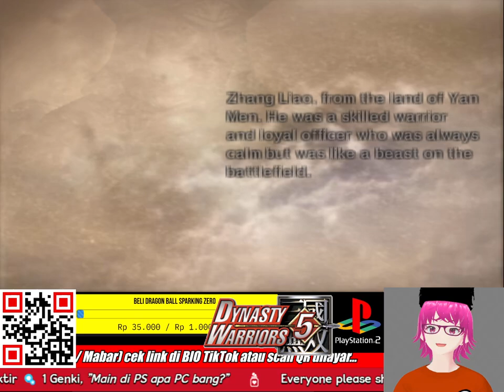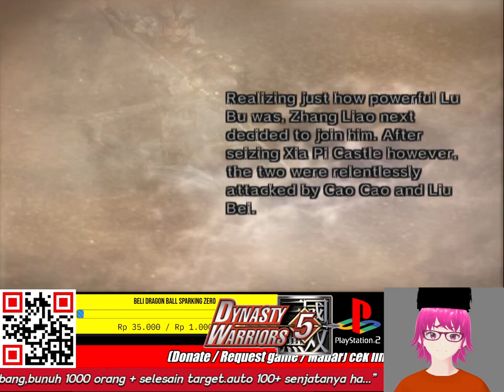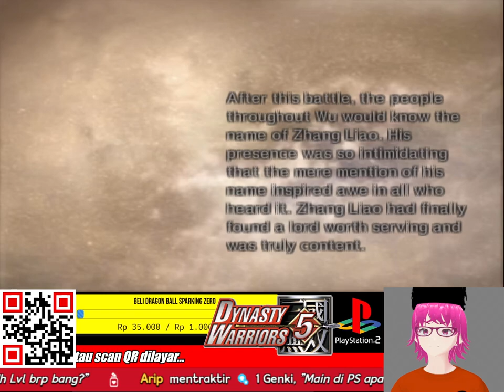PERJALANAN ZHANG LIAO DI DYNASTY WARRIORS 5